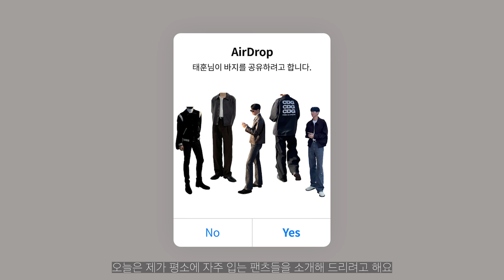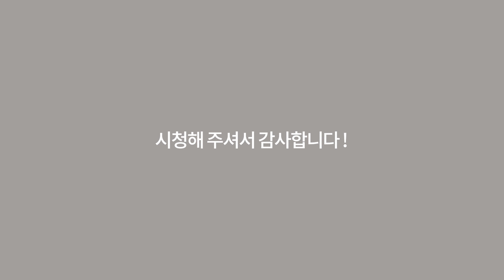내가 직접 선택한 스타일별 인생 팬츠 5가지 추천! | 모드나인 • 페이탈리즘 • 세터 • 산산기어 • 고낙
• 직접 구매하여 제작한 영상입니다.

• Height / Weight - 183/70